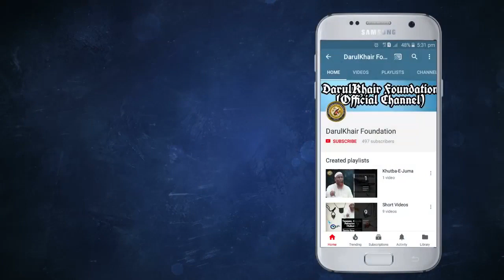Sood Ek Sangeen Jurm By Shaikh Shamim Ahmed Abdul Haleem Madani